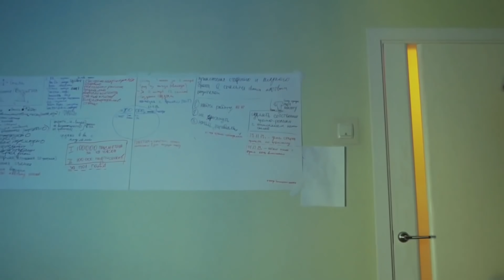Realistic Minecraft in Real Life ~ VILLAGER in Minecraft Grave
🤩 THE MOST REALISTIC & EPIC EPISODE EVER 🤩
👉🏻 LINK  httpsyoutu.bekGo2Re8BSho (CHECK IT RIGHT NOW)

Minecraft in Real Life POV - Realistic Minecraft Animation (Realistic Texture Pack Minecraft RTX ON)